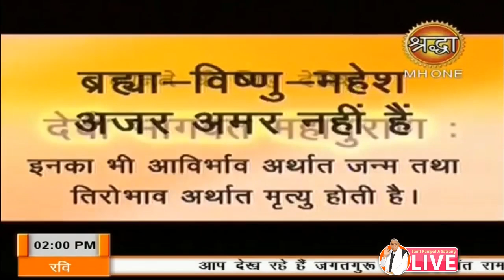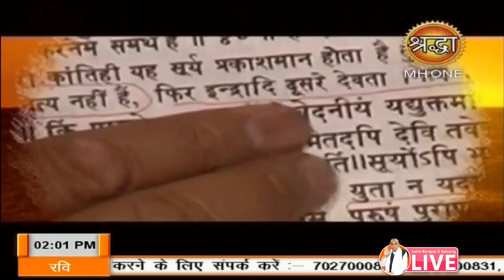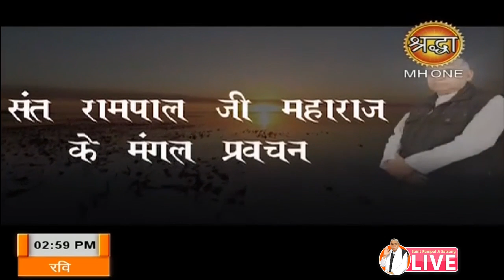Shraddha 14-04-2019 || Episode 713 || Sant Rampal Ji Maharaj